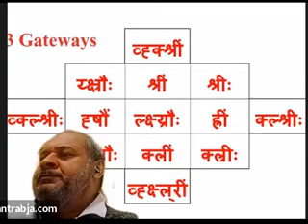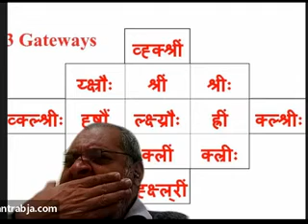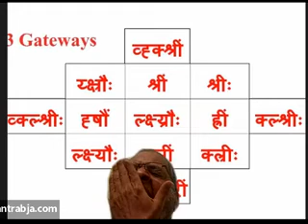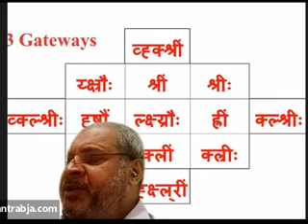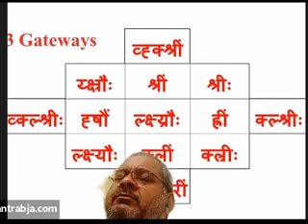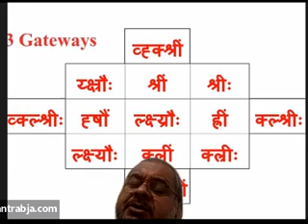Kundalini Jagran Day 29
श्रीं ह्रीं क्लीं ह्षौं  श्रीः क्ल्रीः ल्क्ष्यौः य्क्ष्रौः ल्क्ष्य्रौः व्ह्क्श्रीं   व्ह्क्ष्ल्रीं क्ल्श्रीः  व्क्ल्श्रीः
13 beej mantra for 13 gateways of a female body
1 Brahmarandhra (sahastrar) 2 Eyes (Anahat)   2 Ears (Muladhar)   2 Nose (Manipur)  1 Mouth (Muladhar)   2 Breast (swadishthan) 1 Penis (Swadishthan)  1 Anus (Manipur) 1 Garbhadwar (Swadishthan)

Mapping the beejmantra to a gateway is a very important exercise